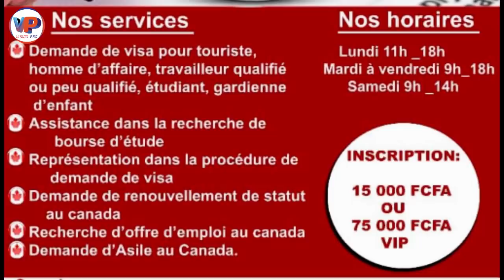⛔🔞PORTA POTTY DUBAÏ💘🔥♨️FRANCO fait des Grave Révélations pour le cas des INFLUENCEURS🔥🔥🔥🔥🔥